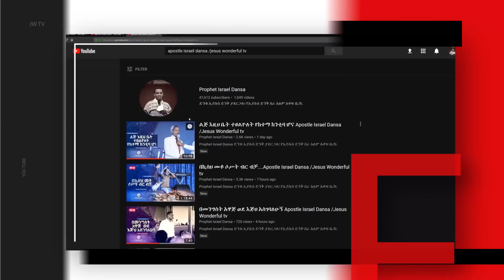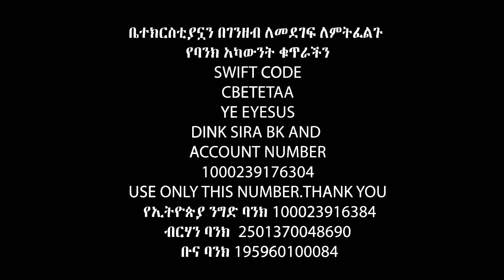ከመንታ ትጀምራለህ Apostle Israel Dansa /Jesus Wonderful tv